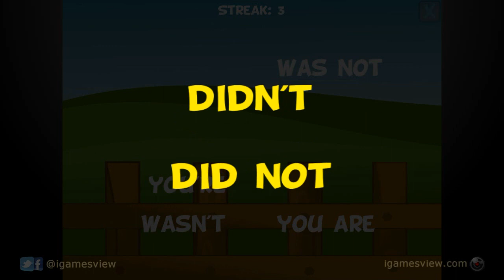Preschool and Kindergarten Learning Games - iPhone & iPad Gameplay Video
Facebook or Twitter @ iGamesView or YouTube or Google Plus: iGamesView

Category:  "Education", "Educational", "Kids"

Educational games that will keep your preschool and kindergarten age kids entertained while they are learning!

Helpful voice narrating, colorful graphics, and great sound effects will help your kids learn letters, spelling, math, and more! Includes 2 free games, unlock all 9 games through a simple in-app purchase.

Games:
- Shapes and Colors
- Letters
- Counting
- Memory
- Alphabet
- Addition
- Puzzles
- Spelling
- Subtraction